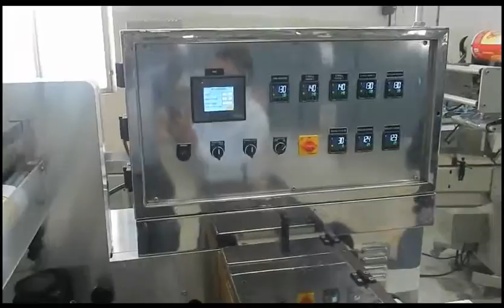Flow wrap soap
विवरण